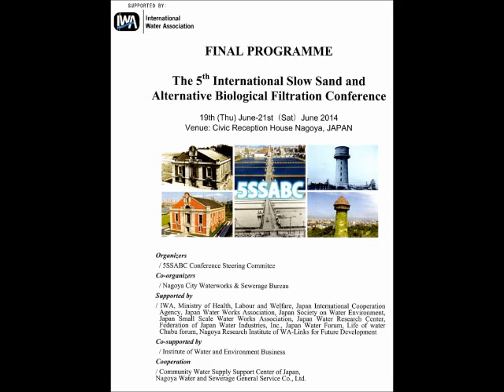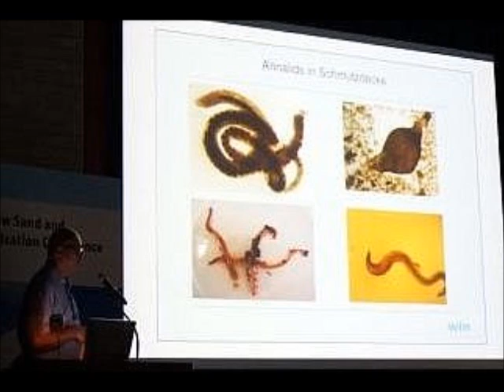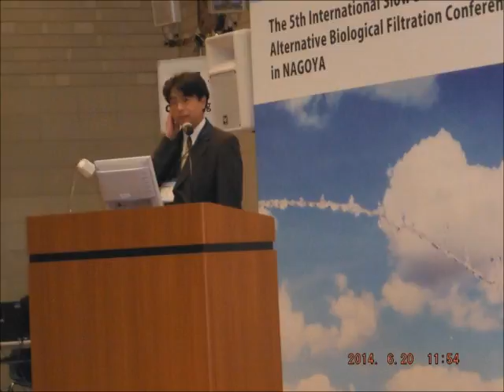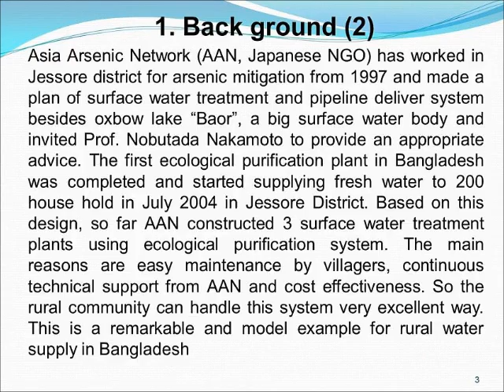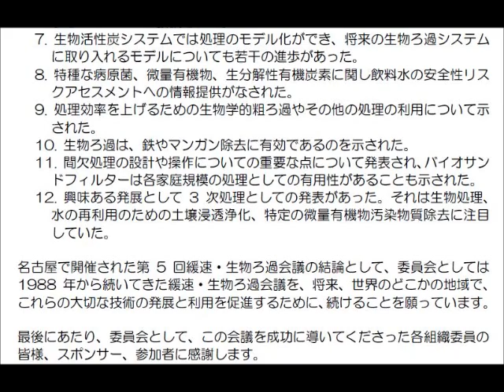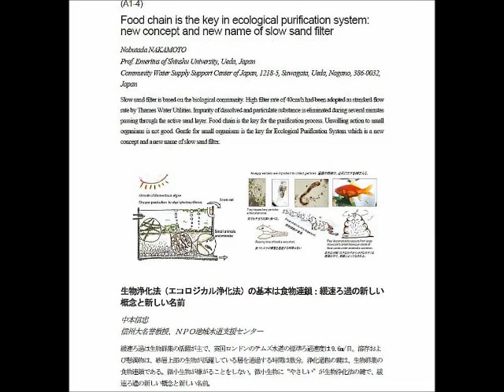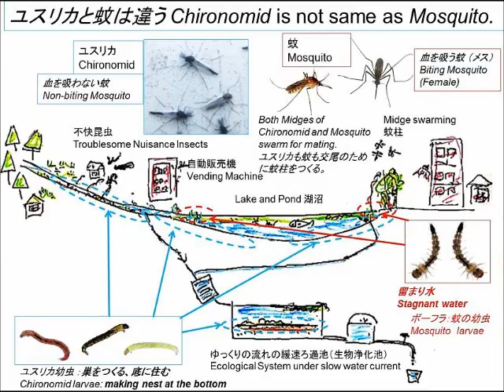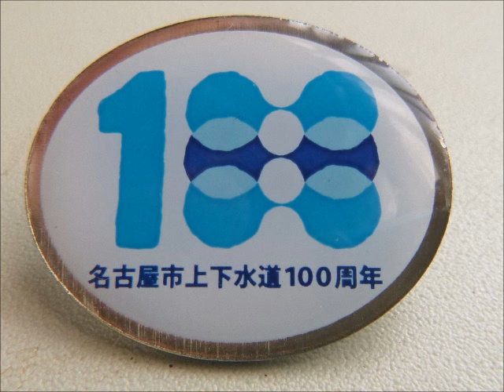5ssabc Ecological Purification System is focused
5SSABC 5th International Slow Sand and Alternative Biological Filtration Conference was held in Nagoya, Japan in June, 2014. Slow sand filter was completed in UK about 200 years ago. This system spread in the world. However, they mistook the basic principle. Ecological Purification System is the most important to purified the impurity. Slow means "Gentle" for small organisms.